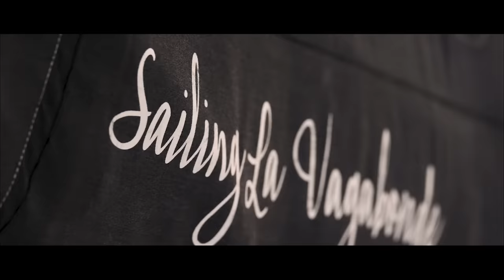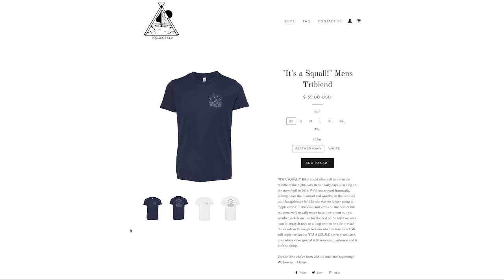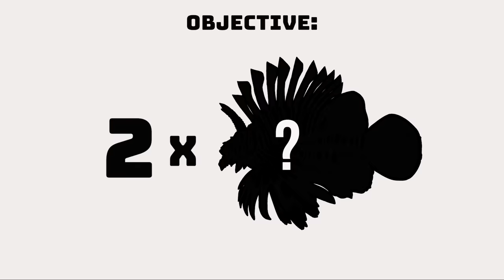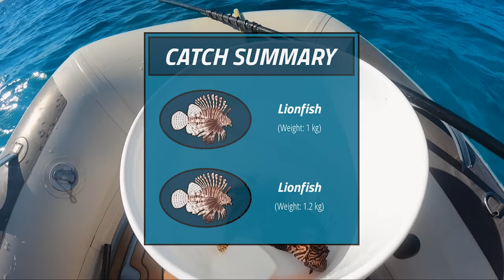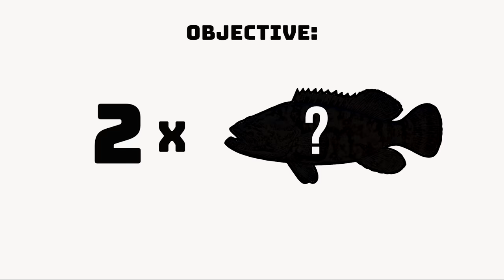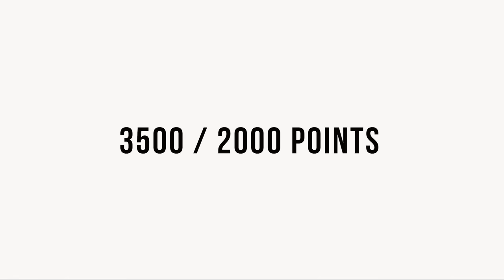BOAT LIFE: I've given up hope..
Read up on how you can help protect and restore our coral reefs:

0:00 - 1:23 Springbreak - Ooyy
1:23 - 2:34 I’m Comin’ Home - Scott Panther
1:23 - 2:53 Racing Hearts - Mattie Maguire
4:39 - 5:17 Location Scouting - Christian Andersen
7:10 - 8:07:  2 - Rospigg (to clarify the song is called 2)
8:33 - 8:53 If feelings Could Kill - Trio Leo
10:27 - 11:32 Whole Lot Worse (Instrumental) - Sture Zetterberg
11:32 - 12:14 Bring the Rain Inside - Jones Meadow
14:55 - 16:02 Land of Eternal Spring - Cora Zee
16:02 - 17:16 Haystack - Biddy Sullivan
20:20 - 22:56 (end): In Our Hands - Ten Towers